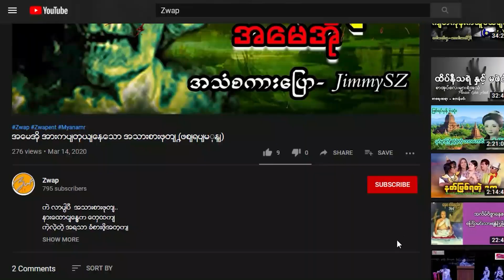ညိုကြီးနေတဲ့ညောင်ပင်ကြီးအသံဇာတ်လမ်း ဖြစ်ရပ်မှန် ပရလောက နာနာဘာဝ အသံထွက်ဇာတ်လမ်း သရဲ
ထန်းရည် အလွန်ကြိုက်တဲ့ အောင်ဒင်တို့ သယ်ချင်းလေးယောက်...
ညိုကြီး ရွာထိပ်က ညောင်ပင်ကြီးမှာ စွဲကြိုးချ သေသွားတော့ ကျန်တဲ့သူငယ်ချင်း တွေ
ဘယ်လိုနေမလည်း. သူငယ်ချင်းသံယောဇဉ်နဲ့ ကြောင့် ညိုကြီးကရော ဘဝခြားနေတာတောင် ဘာတွေ လုပ်ပေးမလည်း. ကဲ..လေကြောရှည်မနေတော့ဘူး..ခံစားသာကြည့်ဗျာ.
အားလုံးကို ကျေးဇူးတင်ပါတယ်.
အစဉ်အမြဲ ကြိုးစားလျှက်.

နောက်ထပ် တင်ဆက်မဲ့ ဇာတ်လမ်းလေးတွေ ကို ကျွန်တော်တို့ youtube channel မှာ နေ့စဉ် တင်ဆက်ပေးနေမှာ မို့ မလွတ်ရလေ အောင် အောက်က channel လေးကို Sub နဲ့ ခေါင်းလောင်ပုံလေးကို နှိပ်ထားပေးပါအုန်းခင်ဗျာ.